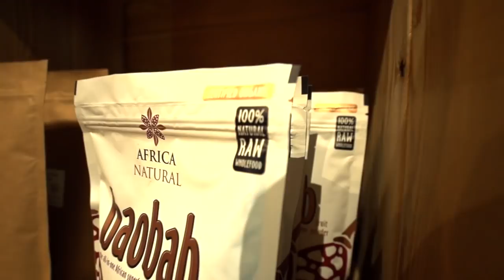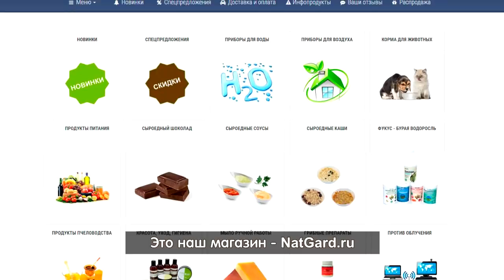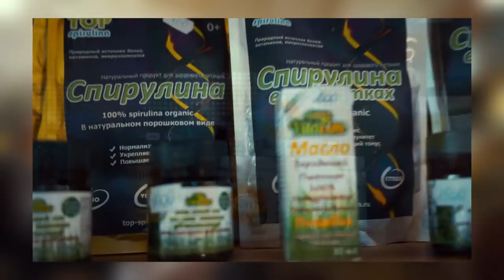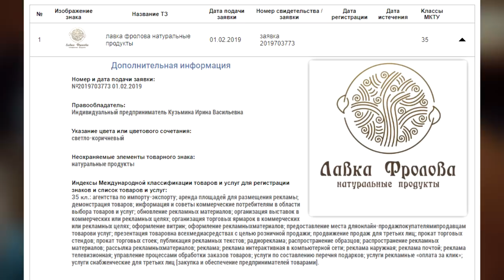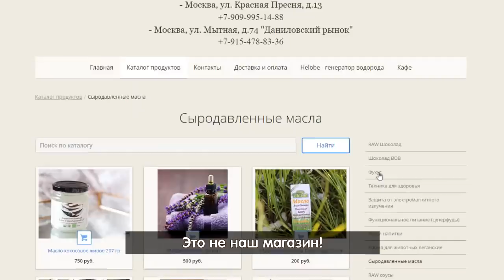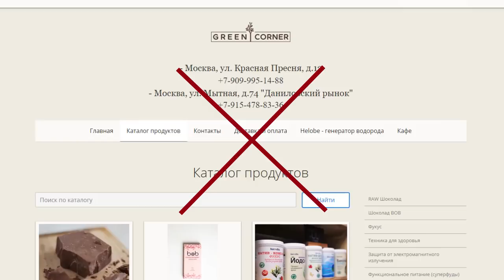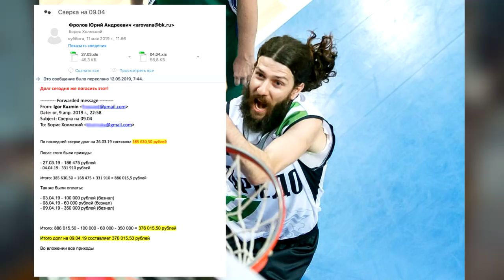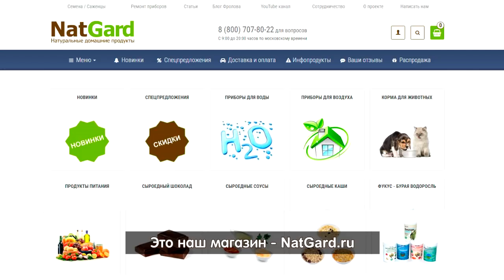Green Corner. Они предатели и воры. Отплатили мне злом за добро.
Уважаемые зрители, надеюсь на Вашу поддержку, солидарность и порядочность - не дадим радоваться подонкам! Знайте всё!

- Текст моего данного обращения по Лавке Фролова (а теперь они - green-corner)

Кто они (Лавка Фролова) - теперь green-corner - это Борис Холмский и Игорь Кузьмин. Прошу теперь не иметь с ними никаких отношений и ничего у них не покупать - не поддерживайте ублюдков!

Помогите распространить это видео, текст и аудио запись!
Поддержите меня. Напишите под видео что вы обо всём этом думаете?